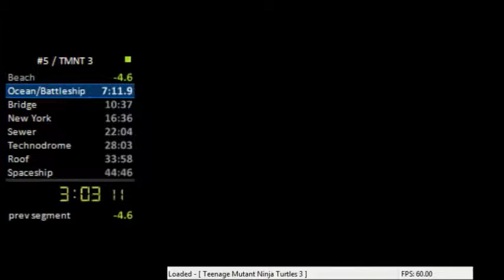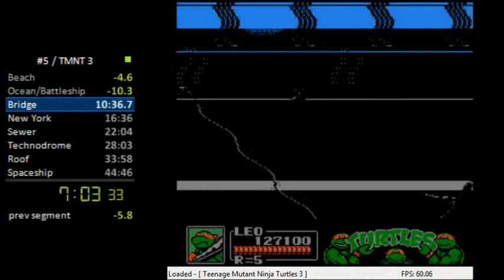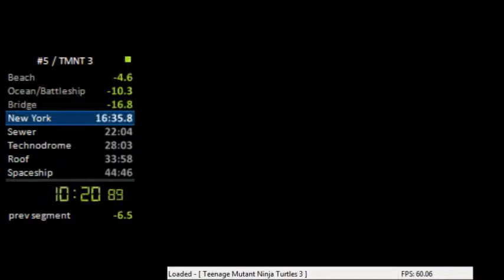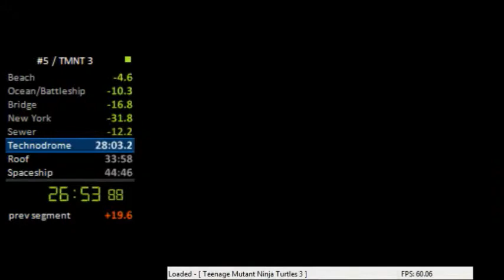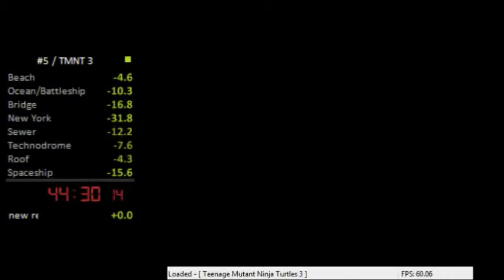TMNT 3 Speedrun | NTSC-U | 44:29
Run done on April 26th, 2013.

*time re-adjusted for proper timing

Level times:
Beach  - 110
Ocean  - 153
Bridge - 157
NYC    - 124
Sewer  - 121
Drome  - 123
Roof   - 125
Ship   - 10:34

Double PB day. Small improvement. The last Leo era PB.